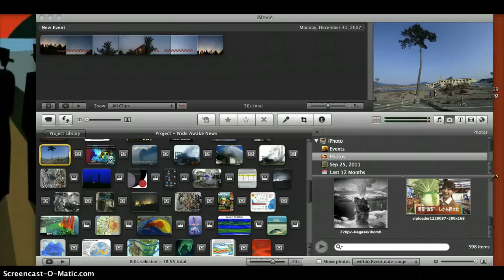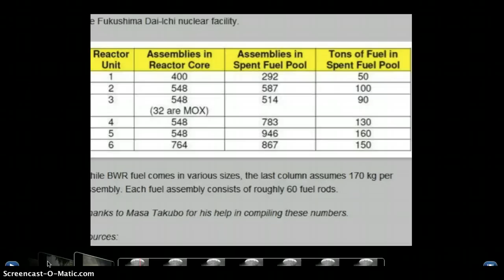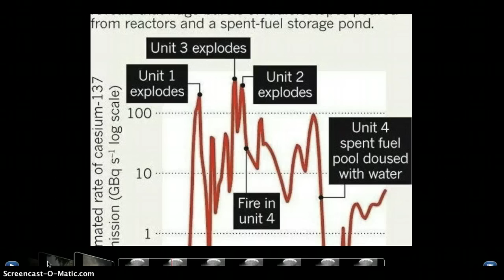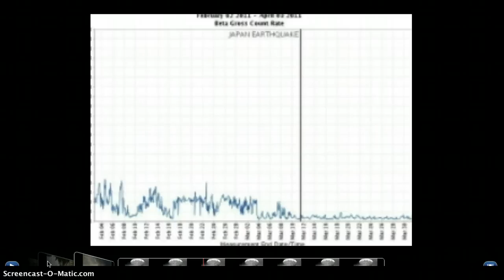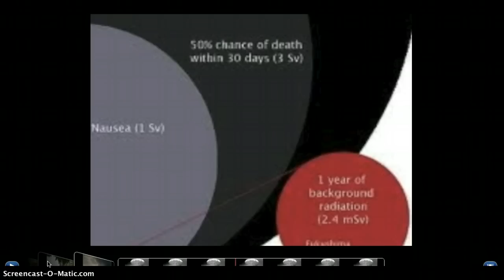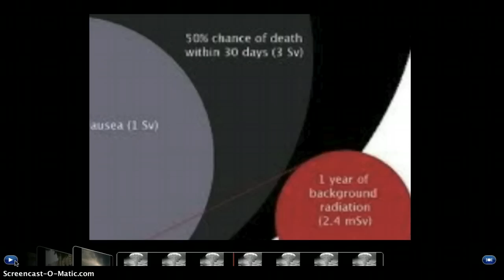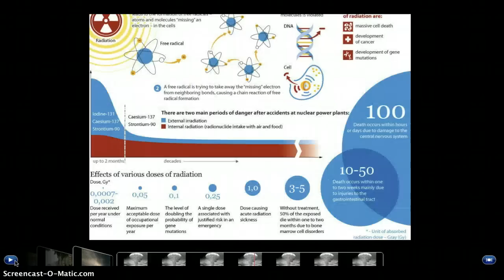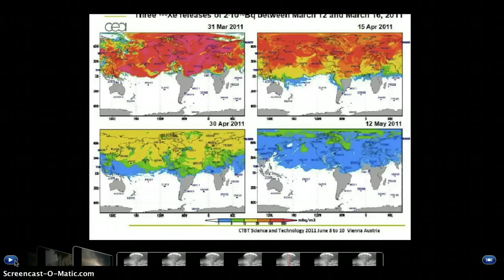IF FUKU GOES HYDROVOLCANIC part 1 12.02.2011 Wide Awake News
Or should I say when? PART 1 of my recent radio interview with Charlie McGrath on Wide Awake News, with Karen Tostada, regarding a possible (some experts say inevitable) Fukushima hydrovolcanic explosion, civil defense protocol from 1963, sheltering in, possible recent fire at reactor #3, Agenda 21 and depopulation, OWS. Please check out following articles for more info on China Syndrome at Fukushima.

If there is some type of explosive event, releases into jet stream will hit Alaska and Hawaii in 2 days or possibly sooner, BC, Alberta, Pacific Northwest and California...in approximately 3 days, depending on jet stream. Idaho, Montana, Utah, Wyoming, Nevada, Colorado, Arizona New Mexico and Texas 4 days. Latitude of ND 4.5-5 days...then east coast. Europe approximately 7 days out from event. We would have to shelter indoors exclusively...no work or school...x14-30 days after all fires extinguished. Pregnant women, babies, children, elderly, sick and those with compromised immunities will be at highest risk from potential fallout.

This is based on fallout scenario published by civil defense department in 1963.

German expert weighs in on hydrovolcanic possibility, posted on Enenews today 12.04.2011